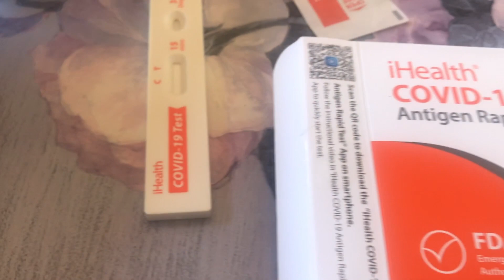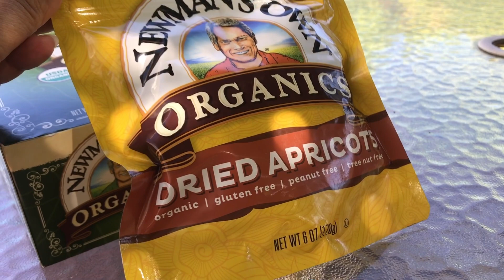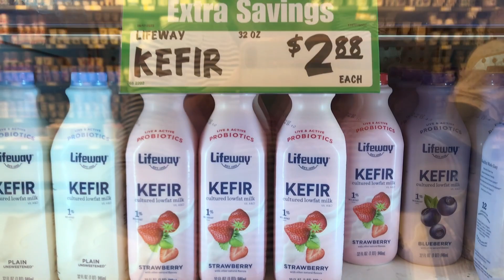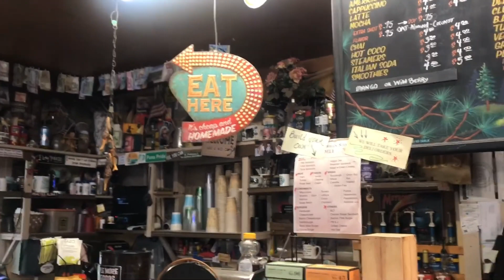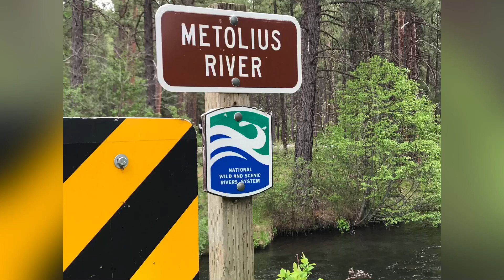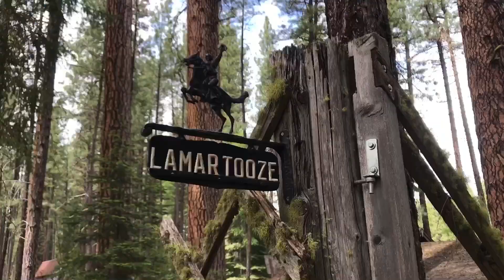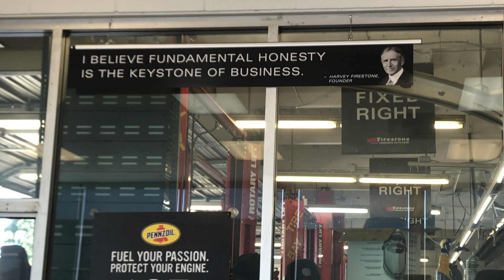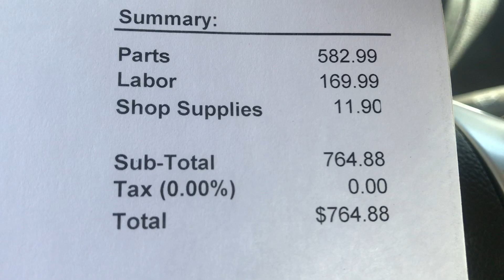#12 Продукты Пола Ньюмана. Магазин в сосновом лесу. История с моей машиной.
Ссылка на фильмы в комментах.